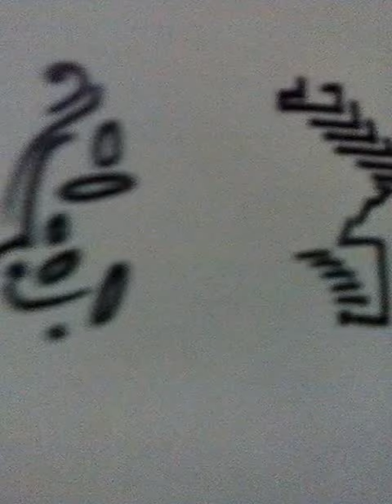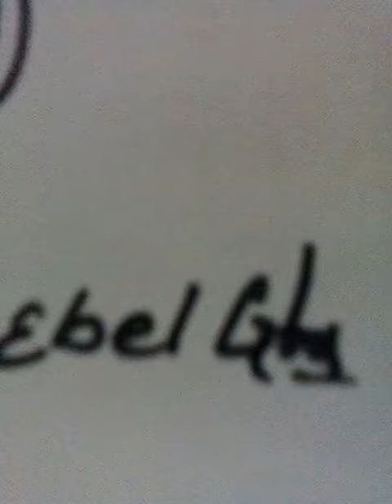ArtEbelGarces.ideogramas.mensaje codice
Grafismos,glifos.